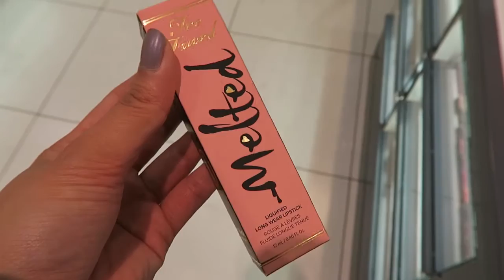VLOG #25 - Breakfast Meeting, Fashion Scout and Keni's Leaving | Raining Cake Blog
Here's another vloggy vlog vlog. Breakfast with Chloe from Clinique, a quick stop at Fashion Scout and my friend, Keni's leaving dinner. Hope you enjoy it!